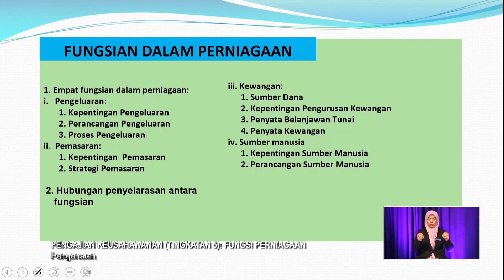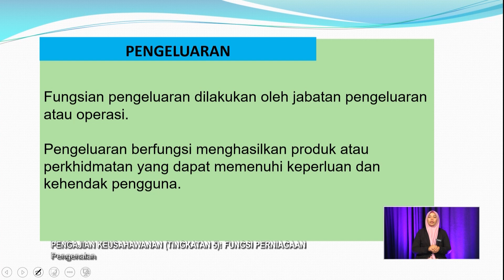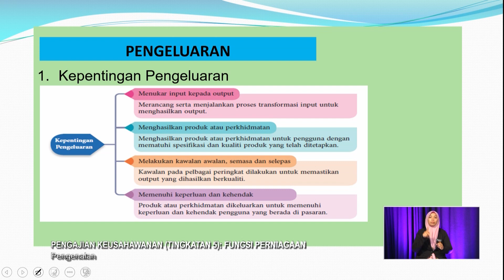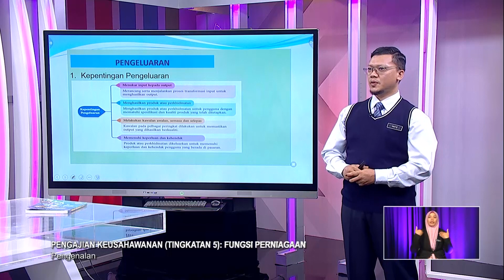Menengah Atas (2022) - Klip | Pengajian Keusahawanan (Tingkatan 5): Fungsi Perniagaan - Pengenalan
Tajuk : Pengajian Keusahawanan (Tingkatan 5): Fungsi Perniagaan - Pengenalan
Guru : Mohd Hafiz Bin Md Jamal
Episod ini berkaitan Bab 2 Tingkatan 5 yang menjelaskan setiap fungsian dalam perniagaan. Selain itu,  topik ini juga menerangkan hubungan penyelarasan antara fungsian dalam perniagaan